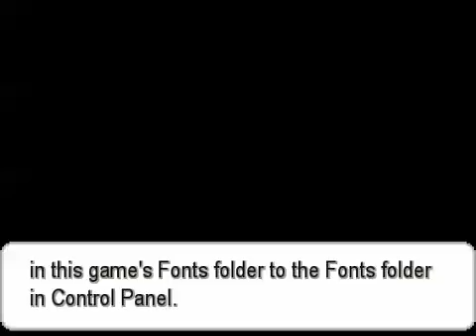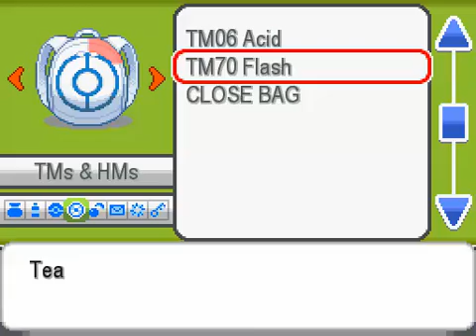Let's Play Pokemon Omicron Part Three: Come On Magbers!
Part Three of Pokemon Omicron and it got intense, I was so scared